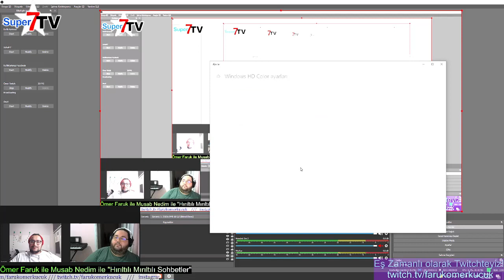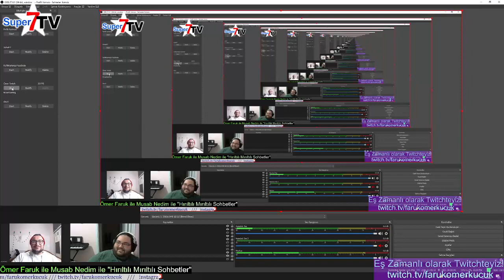Ömer Faruk Küçük ile 'Elim Sende!' Konuk: Musab Nedim Mutlu!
Spiritüel bilince ve aydınlanmaya hizmeti amaç edinmiş kanalımızda genç enerjinin katıksız yansımaları, çizgi dışı şekilde devam ediyor! Access Uygulayıcısı ve Yayıncı Ömer Faruk Küçük bu yayınına konuk olarak Musab Nedim Mutlu'yu konuk etti ve bakın nasıl bir yayın oldu!?? Belirli bir genç kitlenin gözdesi olan Minecraft Oyununu oynarken, bizleri hem yeni neslin oyun dünyasına taşıdılar, hem de oyun sırasında bir çok önemli ve gündeme dair, insana dair konulara değindiler!